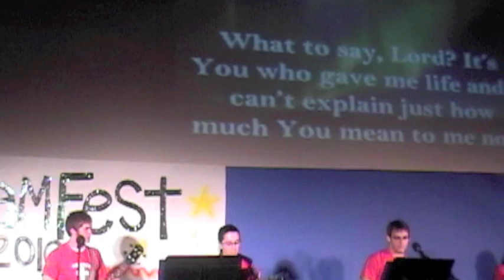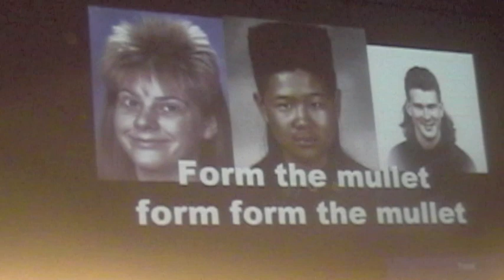Abingdon Bible Church Jamfest 2010 ABCD Routines, RESCUED Worship & Banana Song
John Riley Wilkinson, Jesse Beeghley, Zack Counts and Shane Fanin (ABCD), RESCUED, and many more perform during this Jamfest Video.